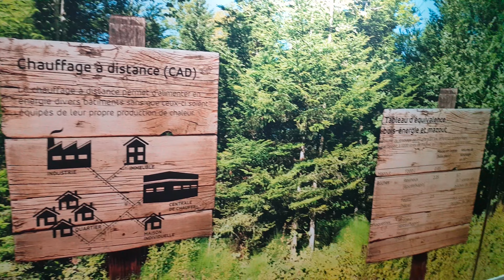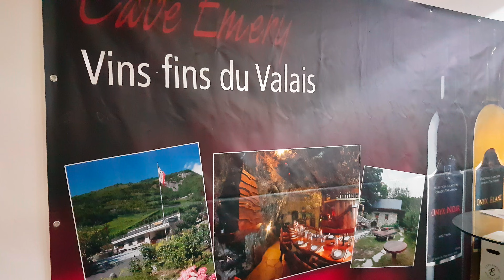Foire du jura 2022 Delemont Swiss